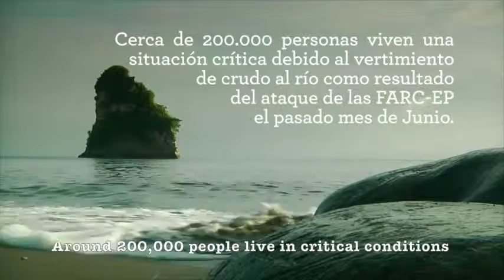Clics por sueños TUMACO SUB ING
Clics por sueños Tumaco subtítulos inglés